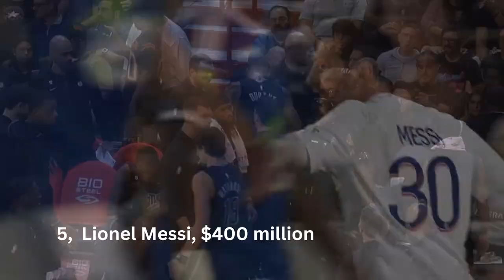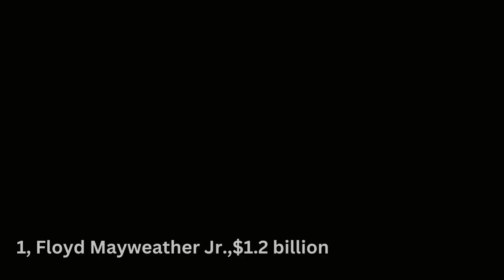Unveiling the Top 10 Wealthiest Athletes of 2023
The Top 10 Wealthiest Athletes of 2023 WealthyAthletes AthleteRichList /Isyobet

We always make a luxury life of billionaires, the highly paid people in their careers, the Richest People in different countries, and expensive things found all over the world.
👉🏽Our Tiktok is about wild animals hunting, self-defense, and surviving. Press the link and check our page ⚫
👉🏽Our Instagram page Is about sketching and photography Please check our page by pressing the link 🟥